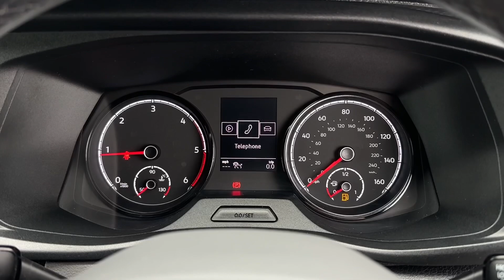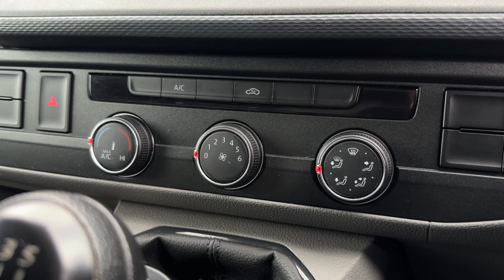Volkswagen Transporter T30 Panel Van Highline LWB | VW Van Centre Liverpool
Check out this Volkswagen Transporter T30 Panel Van Highline LWB, which is currently for sale at the Volkswagen Van Centre Liverpool.

Fuel: Diesel
Transmission: Manual
Colour: Fortana Red

Top Features
- Front & Rear Parking Sensors
- App Connect
- Bluetooth Interface